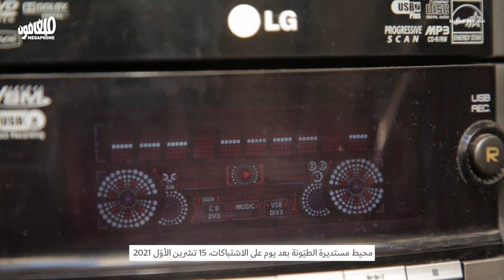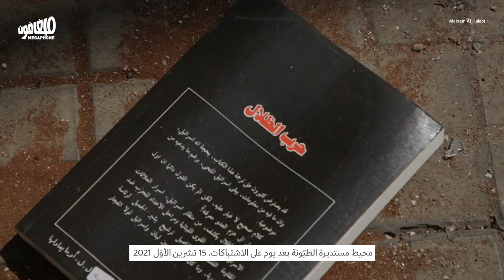Tayouneh the day after: War was here | الطيّونة في اليوم التالي: الحرب مرّت من هنا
الطيونة تمسح آثار الحرب الصغيرة.
Tayouneh sweeps away the traces of the mini war.